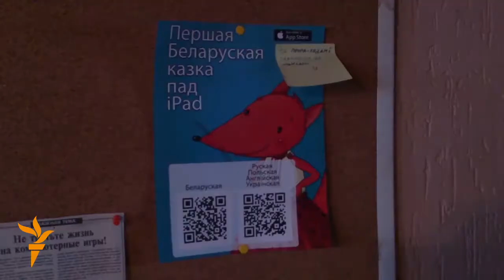Першая беларускамоўная казка для айпада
Першая казка па-беларуску, адаптаваная для мабільных прыстасаваньняў сямейства Apple, нядаўна створаная для самых маленькіх карыстальнікаў. Як ужыліся сучасны айпад і казачныя героі -- Свабодзе расказала ініцыятарка праекту, праграмістка Надзея Сьцепанчук.